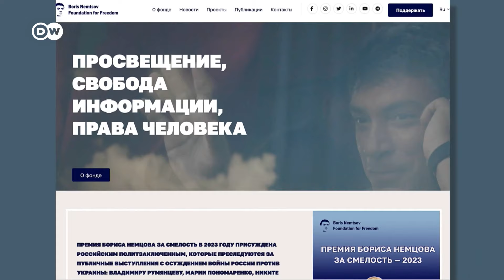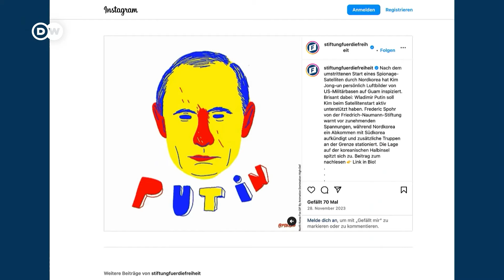Свобода - "нежелательна"? Что ждёт Фонд Немцова в России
17 апреля 2024 года по решению Генпрокуратуры РФ Минюст внёс в реестр "нежелательных" организаций три фонда содействия гражданским свободам. Среди них и Фонд Бориса Немцова за Свободу - организация, учреждённая в целях сохранения либерального наследия российского политика, убитого в Москве в 2015 году. О том, какие ограничения теперь наложены на эти некоммерческие организации - в материале DW.